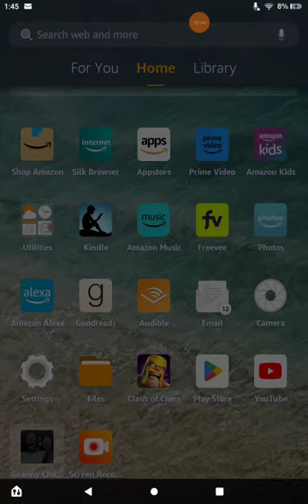I beat granny